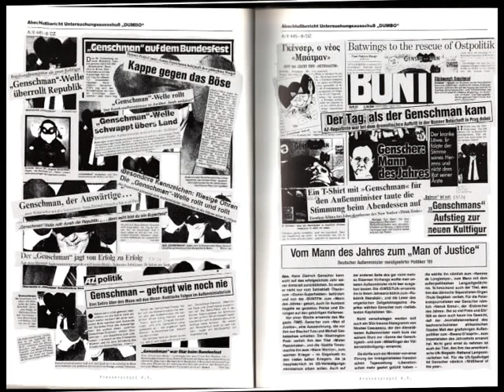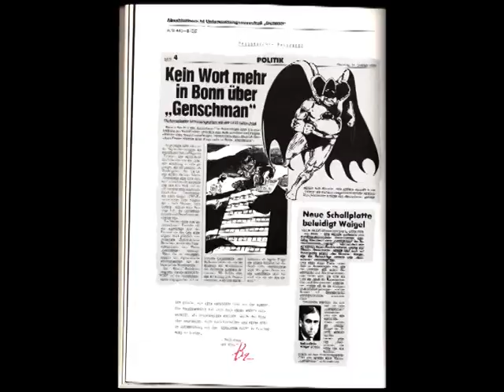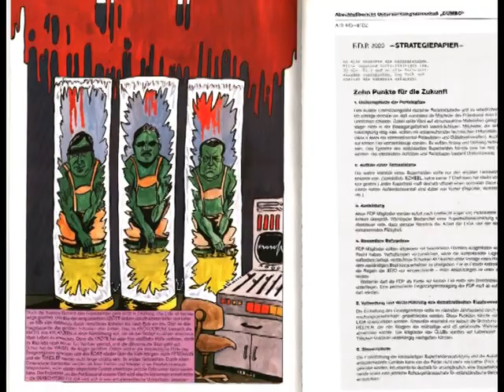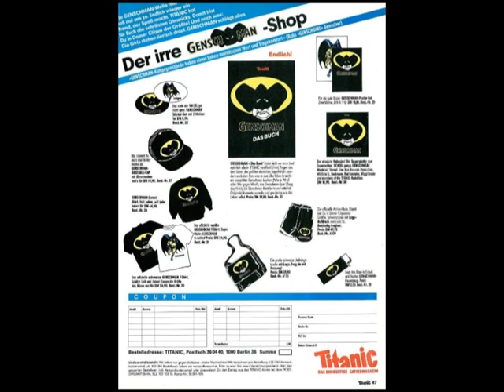Genschman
GENSCHMAN DARF NICHT STERBEN

Was im September 1989 – kurz danach startete Tim Burtons Kinofilm BATMAN - nur als Gag für eine TITANIC- Ausgabe geplant war, geriet völlig aus den Fugen. Der Comic-Beitrag GENSCHMAN DARF NICHT STERBEN erschien, als sich zahlreiche Bürger der DDR in die deutsche Botschaft in Prag geflüchtet hatten, aber noch bevor Außenminister Hans-Dietrich Genscher vom dortigen Balkon verkündete, dass eine Ausreise in die BRD per Sonderzug möglich war.

Hans Zippert, der GENSCHMAN zusammen mit Achim Greser und Christian Schmidt kreiert hat, beschrieb die Mythologie der Figur wie folgt: “Dank seines Supergehörs, das durch die legendäre Ohrenmaske noch verstärkt wurde, konnte er Vertragsverletzungen auf eine Entfernung von zehntausend Kilometern wahrnehmen. 1989 trat GENSCHMAN erstmals sichtbar in der Öffentlichkeit auf, denn der furchtbare Waigel drohte sein Lebenswerk zu zerstören. Es ging um die legendären Ostverträge, die GENSCHMAN eigenhändig mit seinem Genschpen unterschrieben hatte. Der Waigel war Mitglied der C.S.U., des Clubs der Superverbrecher und Usurpatoren, und plante, die legendäre Oder-Neiße-Linie auszuradieren. Sein dämonisches Aussehen rührte daher, dass der Waigel auf der Flucht vor der Polizei durch Abwässer einer Augenbrauerei schwimmen musste.“

Der Comic schlug ein, wie eine Bombe, es gab natürlich Fortsetzungen in TITANIC, sowie eine Buchausgabe, aber auch einiges an Merchandise und schließlich setzte Hans-Dietrich Genscher höchstpersönlich die GENSCHMAN-Maske auf. Höhepunkt des Kults war der Song GENSCHMAN, der 1989 angeblich von “Scheel“ gesungen wurde. Die eingängige Melodie stammt von Bela B. und war angelehnt an Neal Heftis Erkennungsmelodie zur Batman-Serie aus den 60er-Jahren mit Adam West und es waren Gitarren-Riffs von Rod González (DIE ÄRZTE) zu hören. Beim Text arbeiteten Schmidt und Zippert mit Wiglaf Droste zusammen. Eigens für die TITANIC-Ausstellung des Comicfestival München, die am 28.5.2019 startet, hat Marcus Antritter mit Achim Gresers Bildern aus dem GENSCHMAN-Comic ein Musik-Video produziert.